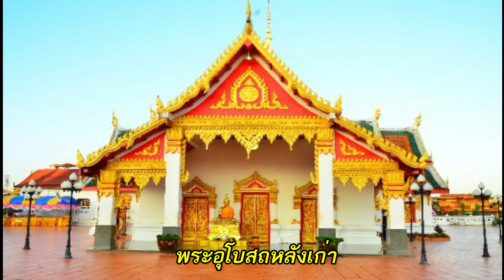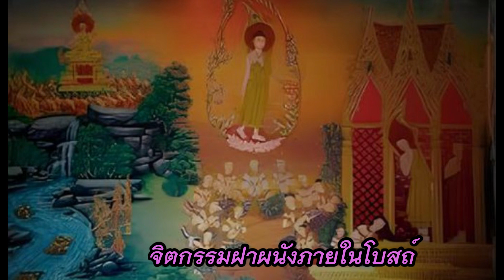วัดพระธาตเชิงชุมวรวิหาร จ.สกลนคร กราบไหว้พระองค์แสน